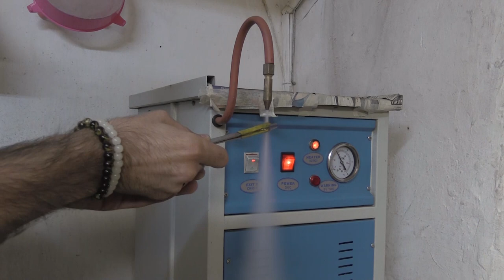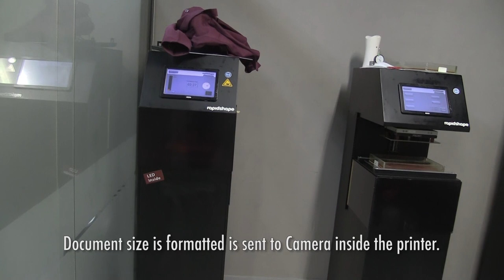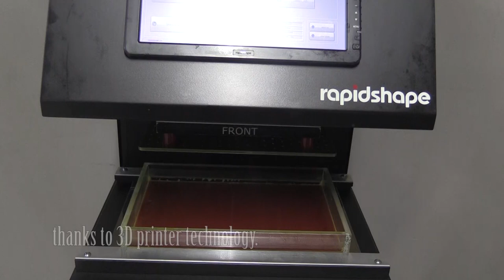Teknodeğişim - 1.Bölüm 'Mücevher Üretimi'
Meslek dallarının teknolojiden nasıl etkilendiğini anlatan 'Teknodeğişim' adlı belgesel serisi 'Mücevher Üretimi'ni' konu alan ilk bölümü ile karşınızda. İyi Seyirler